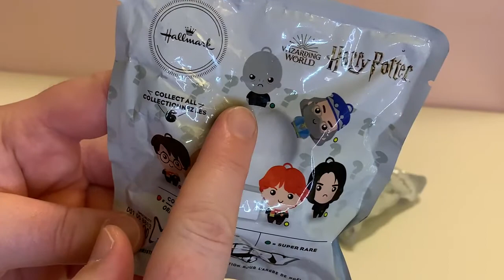Harry Potter Hallmark Mystery Ornaments - Unboxing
Watch as I unbox these Harry Potter Ornaments.